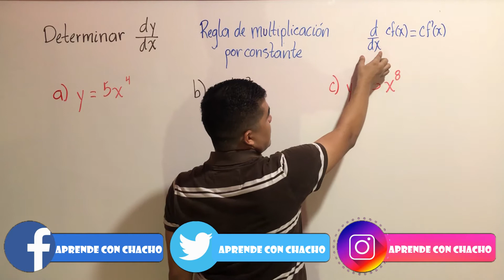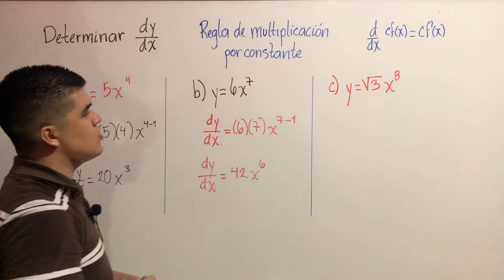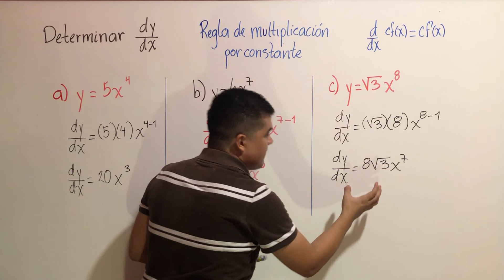La Derivada - Regla de la multiplicación por una constante, ejercicios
Una definición: El límite del cociente de la diferencia f(x+h) - f(x) define una función: una función que se deriva de la función original y = f(x). Esta nueva función se denomina función derivada, o simplmente la derivada, de f y se denota por f´ o dy/dx

Derivada de la función potencia: Para cualquier número real n

d/dx (x^n) = xn^(n-1)               Regla de potencias.

Regla de la multiplicación por una constante: Si c es cualquier constante y f es diferenciable en x, entonces xf es diferenciable ex y

d/dx cf(x) = cf´(x)

En este video se presentan tres ejercicios para la apertura a las reglas básicas de derivación, utilizando en estos, la regla de las potencias y la regla de la multiplicación por una constante, para derivar nuestras expresiones.